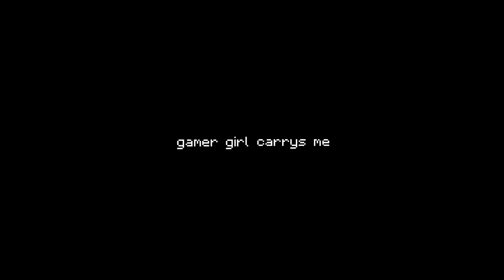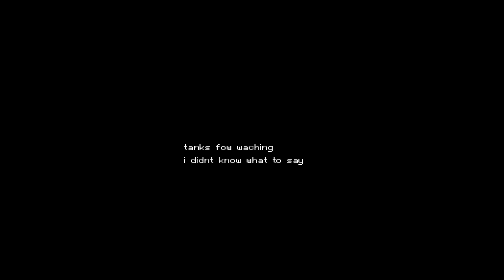getting carried by gamer girl | Hive Skywars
Rosas channel

uhh yea i posted even tho i said i wasnt lol OwO
but i still kinda posted late soorry ;-;
rosa is the 4,6